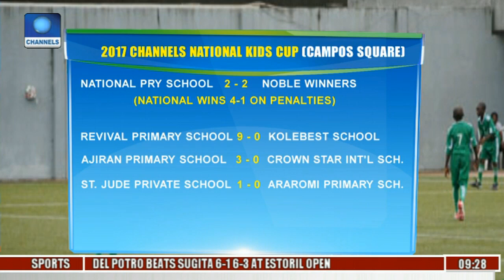Channels Nat'l Kids Cup: Day 1 Highlights Records 17 Goals Pt. 1